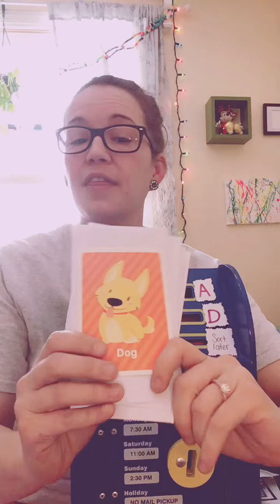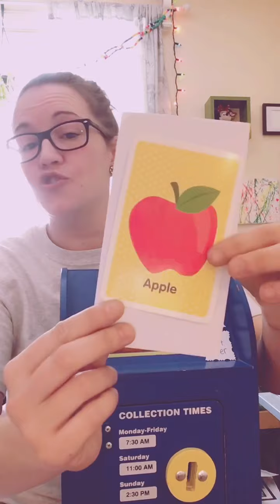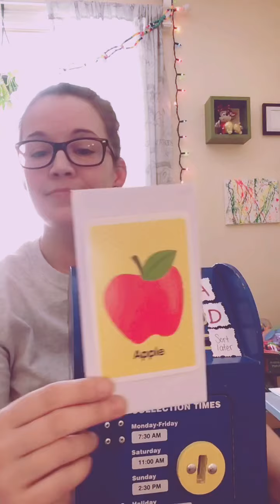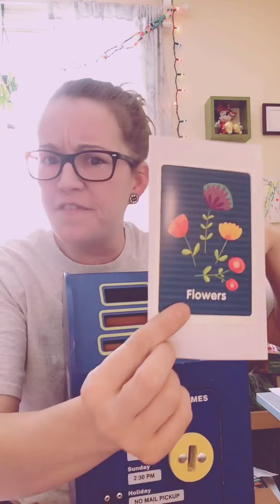Sorting mail by letters